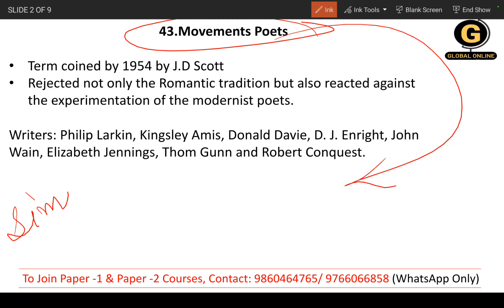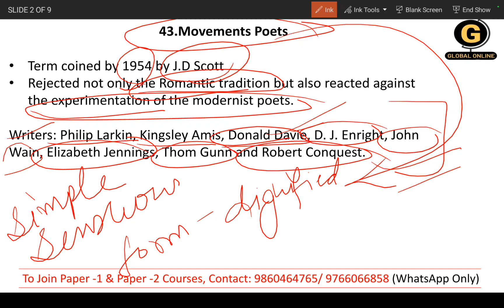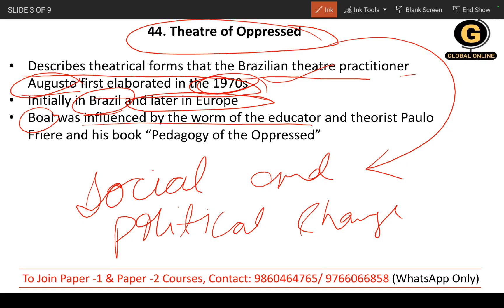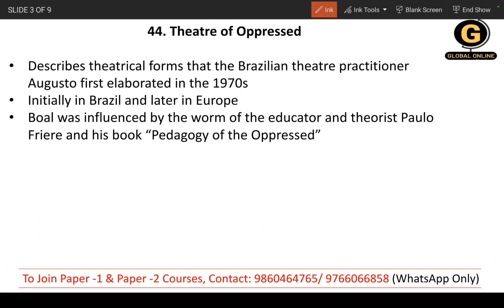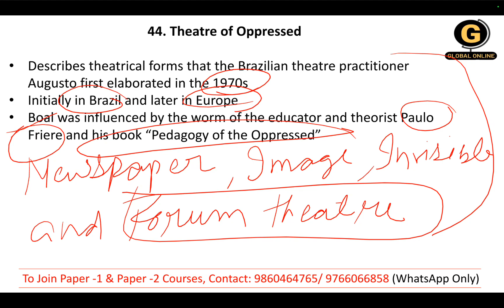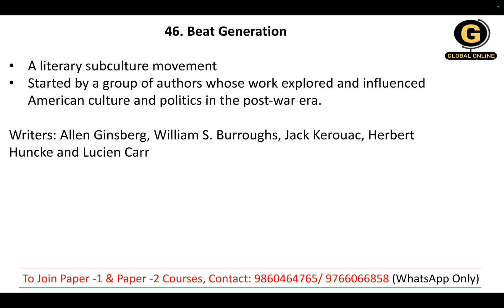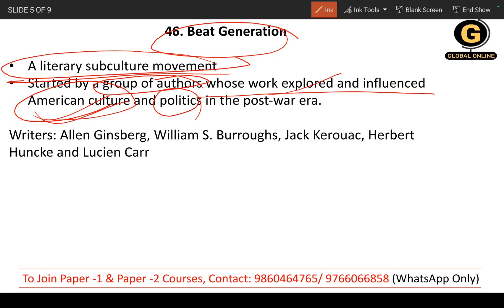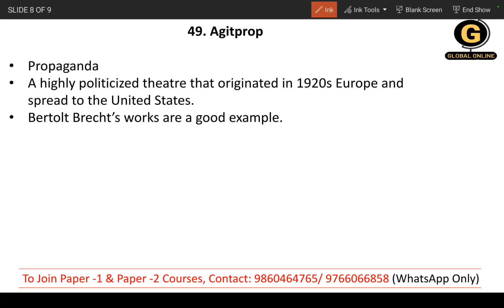Literary Movements for NET EXAM| Types of Literary Movements for NET | Important Literary Movements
Welcome to our Global Online Platform. In this video, we will be providing a detailed analysis and discussion of the LITERARY MOVEMENTS for NTA NET EXAM.

The NTA NET PYQ is an essential resource for aspiring candidates preparing for the NTA NET exam in English Literature. In this video, we will go through the LITERARY MOVEMENTS exploring their content, context, and relevance to the field of English Literature.

Whether you are a student preparing for the NTA NET exam or simply interested in enhancing your knowledge of English Literature, this video will serve as a comprehensive review and study guide. We aim to help you gain a deeper understanding of the subject matter, improve your analytical skills, and boost your confidence for the upcoming exam.

Join us as we delve into the NTA NET PREPARATION for English Literature, unpacking its intricacies and shedding light on the diverse aspects of this fascinating field. Don't miss out on this opportunity to enhance your knowledge and excel in your preparation for the NTA NET exam!

Let's dive into the world of English Literature together!

Online Courses available on Global Online app:

           1.UGC NET ECONOMICS
           2.UGC NET COMMERCE
⏩ KSET/NESET/APSET/JKSET
⏩ MHSET Chemistry
⏩ MHSET Economics
⏩ MHSET Commerce
⏩ MHSET Management